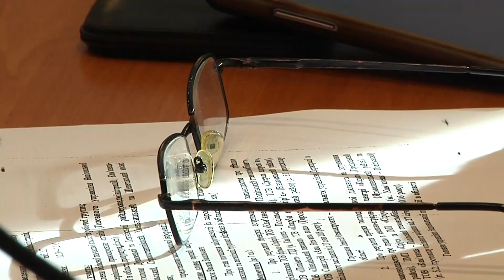Хмельниччина знаходиться на 4-му місці за заборгованістю по зарплаті - 5,5 млн.грн.